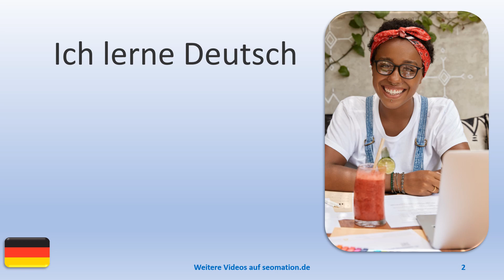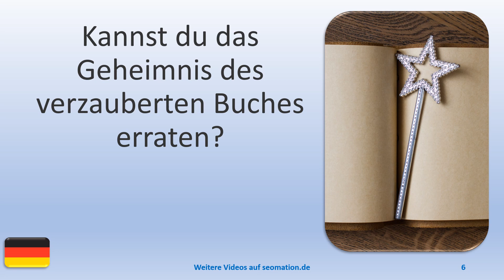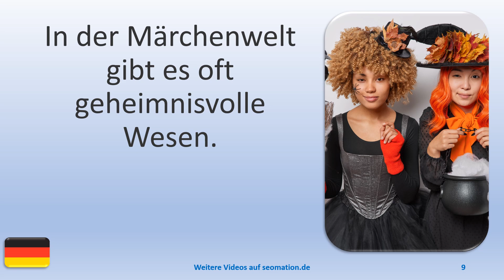🧒GEHEIMNIS (1)🧒Ich lerne Deutsch. Mit einfachen Worten und Sätzen ins Abenteuer Sprache.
Du siehst jeweils ein Bild und einen deutschen Text in einfacher Sprache. Die Texte werden von jeweils 3 verschiedenen Sprechern gesprochen. Du kannst zu jedem Video automatische Übersetzungen in mehr als 130 verschiedenen Sprachen aktivieren.

Ein Geheimnis ist wie ein magischer Schatz, den wir für uns behalten.
Die Überraschungsparty für Oma ist ein großes Geheimnis.
Kannst du das Geheimnis des verzauberten Buches erraten?
Manchmal flüstern sich Freundinnen Geheimnisse ins Ohr.
Die Schatzkarte birgt ein spannendes Geheimnis.
In der Märchenwelt gibt es oft geheimnisvolle Wesen.

✿✿✿✿✿ 300+ VIDEOS
👀 Alle verfügbaren Videos mit ukrainischer Übersetzung:

🔴🔴🔴🔴🔴 80+ VIDEOS
👀 Alle verfügbaren Videos mit dänischer Übersetzung:

💙💙💙💙💙 100+ VIDEOS
👀 Alle verfügbaren Videos mit englischer Übersetzung:

💝💝💝💝💝 140+ VIDEOS
👀 Alle verfügbaren Videos mit spanischer Übersetzung:

💚💚💚💚💚 90+ VIDEOS
👀 Alle verfügbaren Videos mit persischer Übersetzung:

📌📌📌📌📌 80+ VIDEOS
👀 Alle verfügbaren Videos mit norwegischer Übersetzung:

☀️☀️☀️☀️☀️ 70+ VIDEOS
👀Alle verfügbaren Videos mit Mandarin-Übersetzung:

🌍🌍🌍🌍🌍 160+ VIDEOS
👀 Alle verfügbaren Videos mit französischer Übersetzung:

 ⭐⭐⭐⭐⭐ 100+ VIDEOS
👀 Alle verfügbaren Videos mit schwedischer Übersetzung: